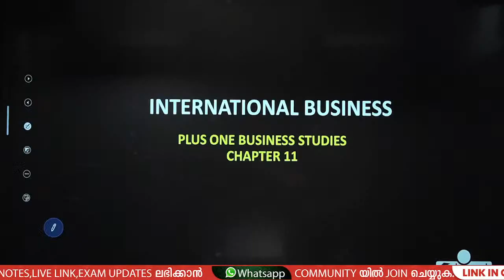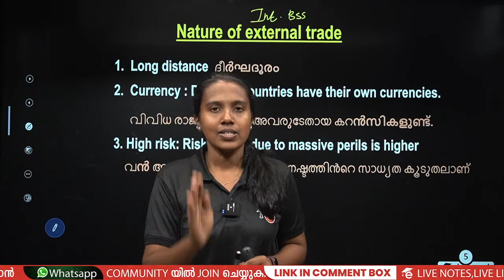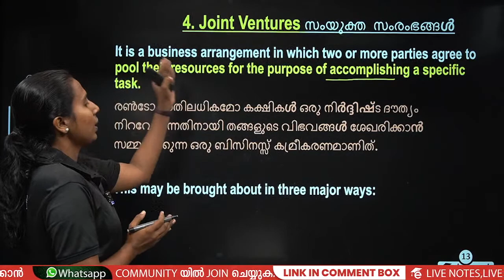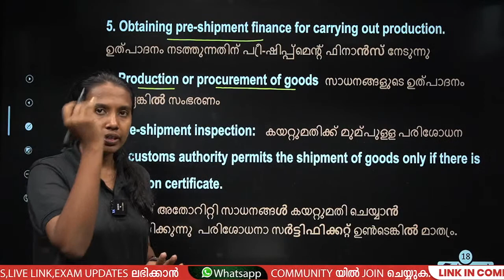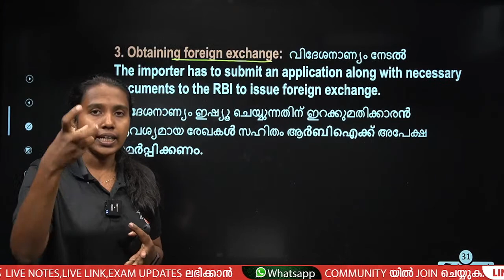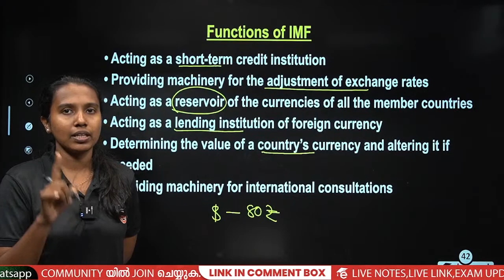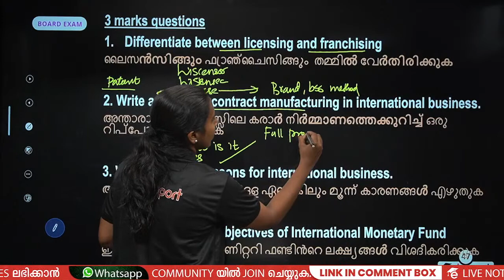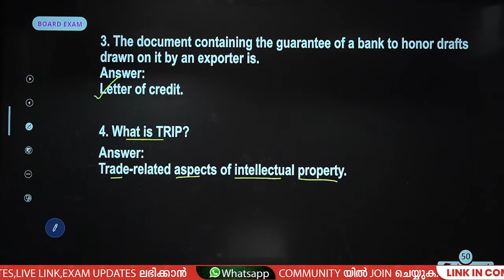Plus One Public Exam | Commerce Business Studies Chapter 11 - International business | Full mark 💯💯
here Anulakshmi ma'am discusses plus one commerce business studies Chapter 11.International business.